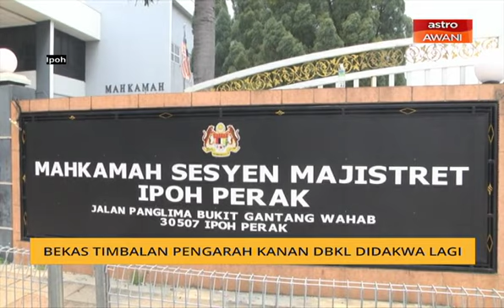Bekas Timbalan Pengarah Kanan DBKL didakwa lagi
Bekas Timbalan Pengarah Kanan Dewan Bandaraya Kuala Lumpur (DBKL) didakwa dengan tiga pertuduhan di Mahkamah Sesyen Ipoh di bawah akta pencegahan pengubahan wang haram, pencegahan pembiayaan keganasan dan hasil daripada aktiviti haram 2001.
Ia melibatkan nilai RM276 ribu 400.